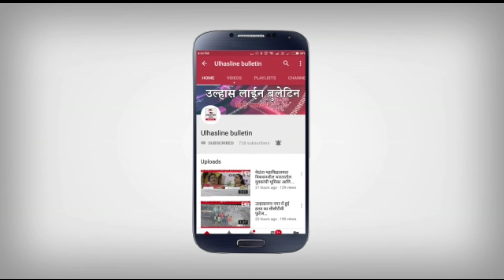Ulhasnagar:पॉलीकैब लाइटिंग और यूनिकार्न ट्रेडर्स डिस्ट्रीब्यूटर्स की तरफ से डीलरों के साथ बैठक।